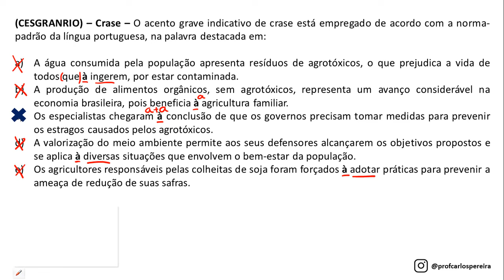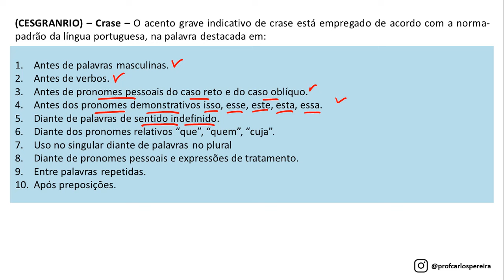Questão 412 - Português para Concursos - Uso da Crase - CESGRANRIO - CNU, CAIXA E BNB